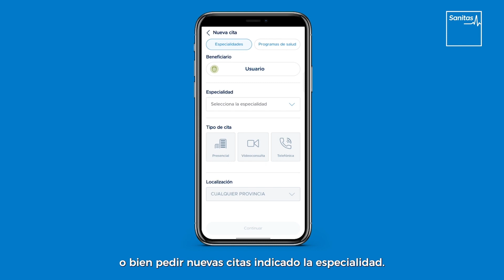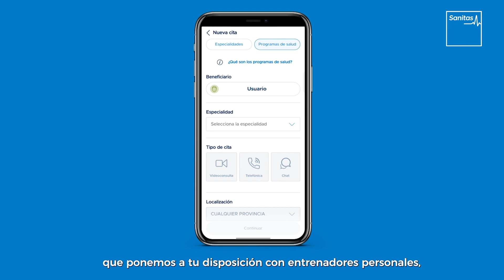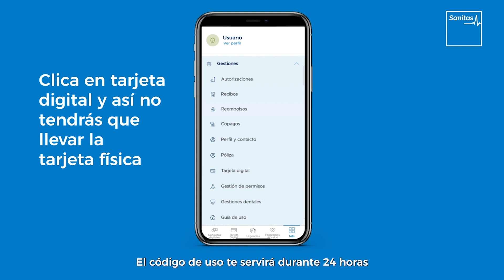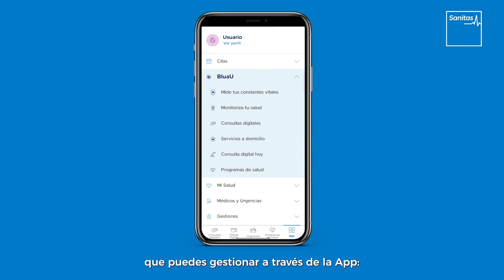Descubre todo lo que puedes hacer en la App Mi Sanitas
Regístrate en Mi Sanitas y descubre todas las gestiones que puedes realizar en Mi Sanitas: pedir cita, solicitar autorizaciones, gestionar copagos y reembolsos, realizar videoconsultas. y mucho más.